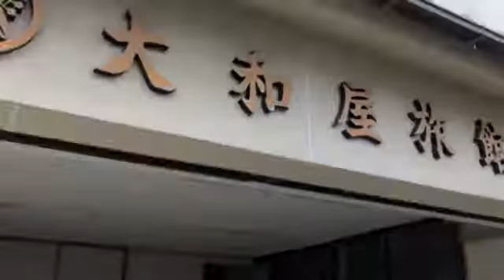廃墟！？ 1000万円の旅館を買い取ってみる！？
別府市明礬の売旅館の視察に行ってみた

自然湧き出した温泉付きで、1000万円！

みんなでどうするか考えます。